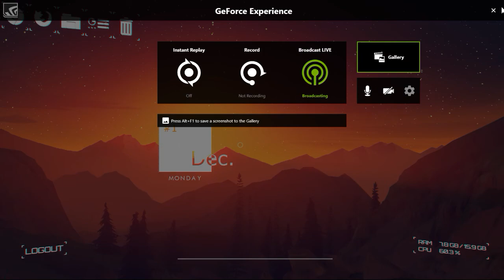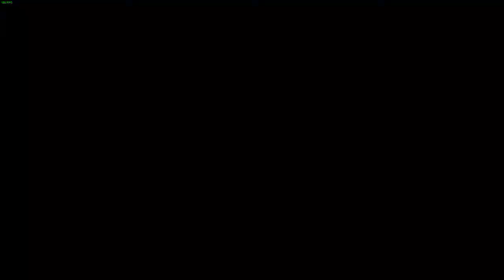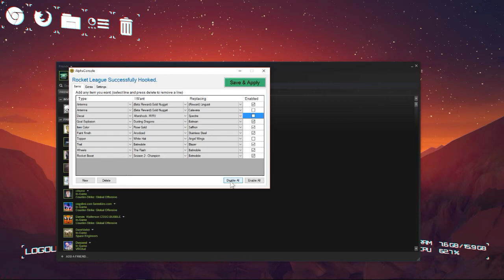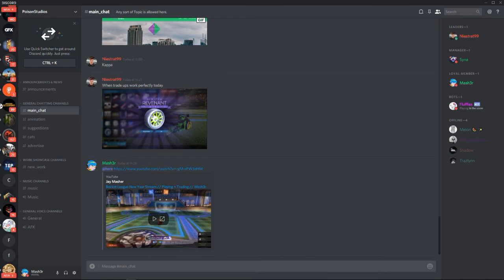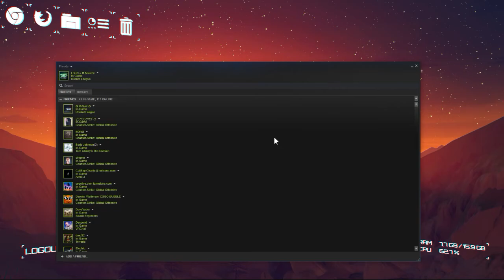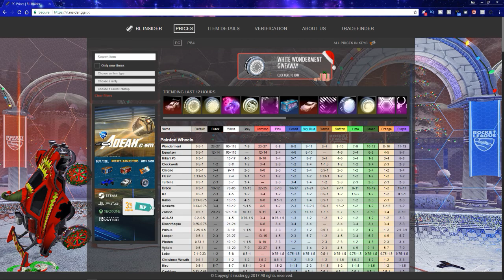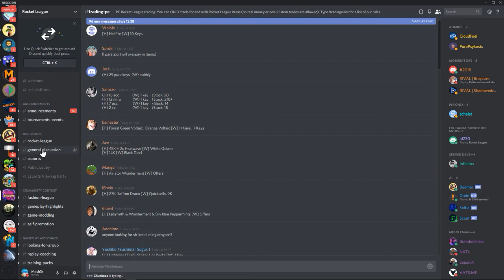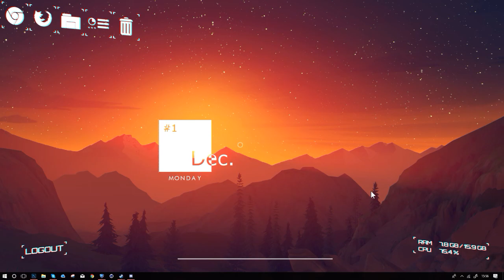Rocket League New Year Stream // Playing + Trading // Mash3r